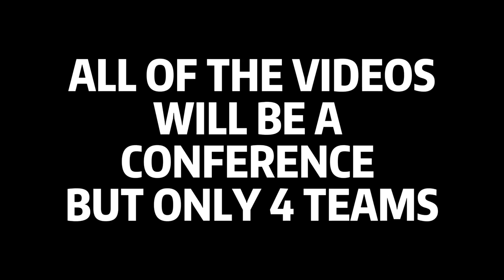Breaking News!!!!! I Am Going To Be Making A Series Of Making Colleges In Retro Bowl